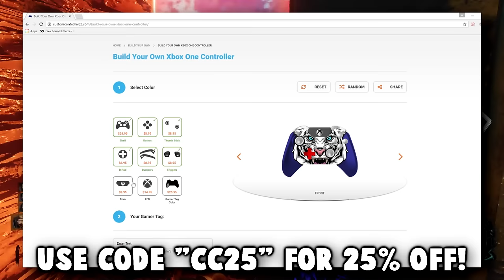Black Ops 3 Zombies "Revelations" DLC Funny Moments! - Soap_Legends, BasicallyIRage, and Fails!